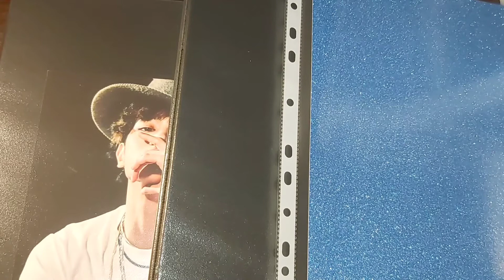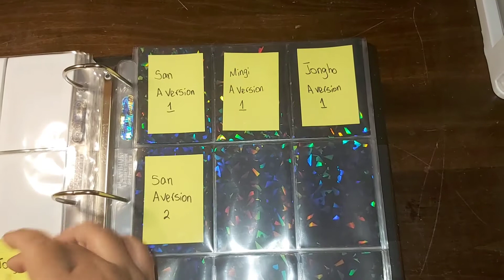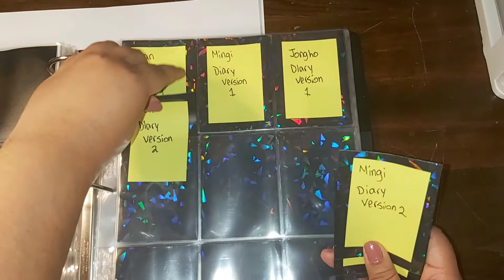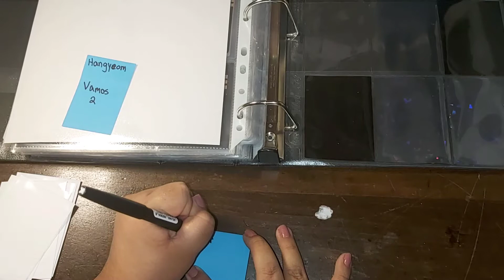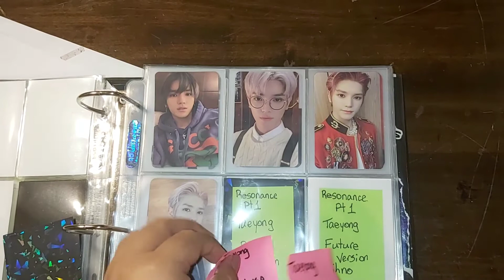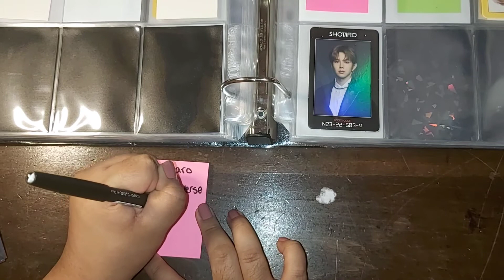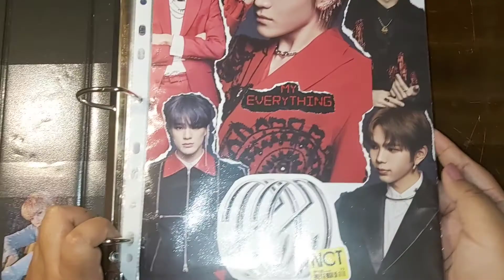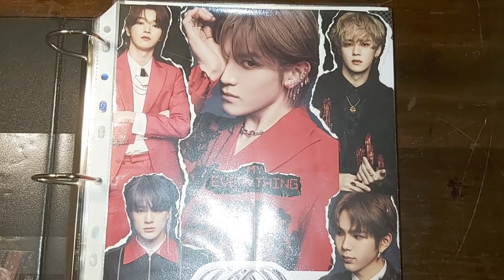🖊 Set Up My Binders w/ Me for Ateez, Nct, Skz and a New collection!!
If the audio is too low, please let me know! I sometimes don't know that I speak loudly, so I turn the volume down to 40.

but hello! yes, I'm back with another video! I'm super excited to start new Era for Ateez, Nct and Skz!! And I'm super excited to start a new group! I really hope you enjoyed this video 😁

Items used in the video:

Ultra Pro 9 Pocket Pages - Amazon
Dragon Sheild Protector sleeves - Amazon
Holographic Sleeves - AliExpress
2 Inch Amazon Prime Binders - Amazon
Black InkJoy pens - Amazon
Sticky Notes - Amazon

If you would like to check out my IG/Twitter Trades accounts, it's - @mysanshine_trades

My main Twitter account - @/eternalsanshine

Upcoming Videos;

- 2021 Updated Photocard/Album Collection
- 2022 Collection Plans
- Store Photocards Video 1
- Possible Unboxings (We will see!)